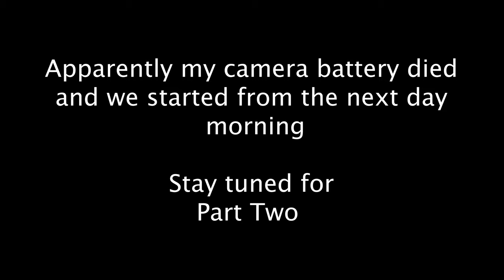London Vlog 2022 | Exploring London city for the first time part-1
Social IG pranoy.roy.2